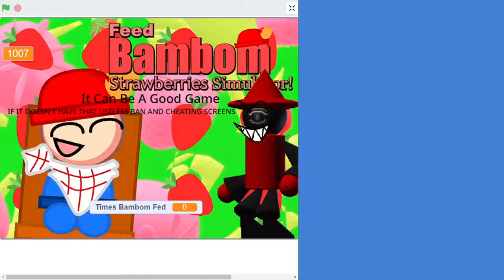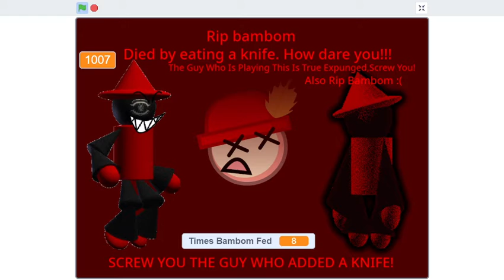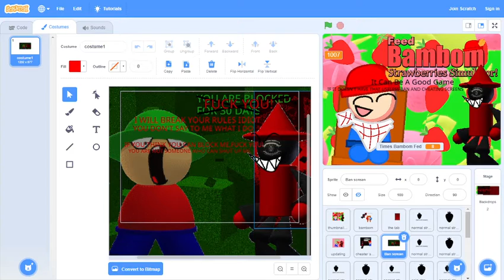a scratch game edited by true expunged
Songs Used
Antagonism By ShredBoi